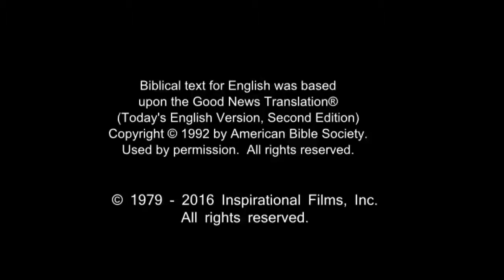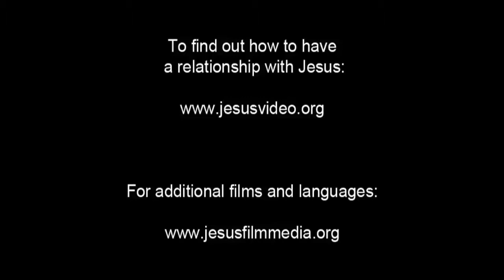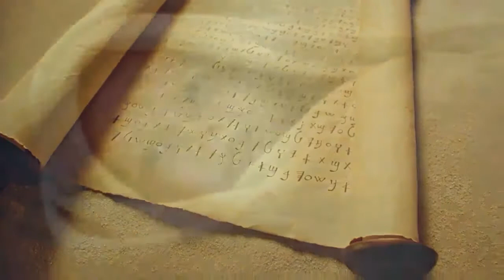Amazing English Good News! Call On Jesus Name! Be Saved Forever! Risen Jesus Saves!!!(27)